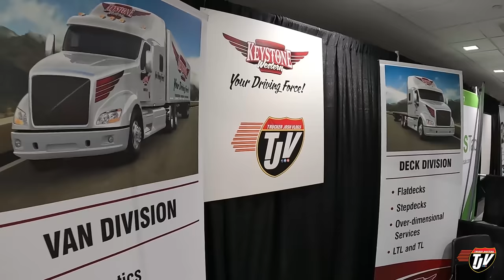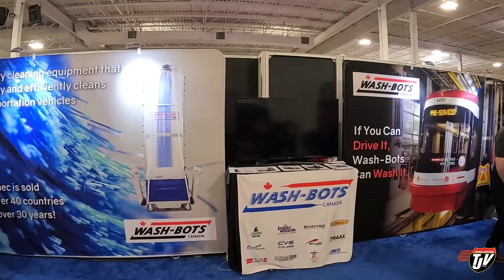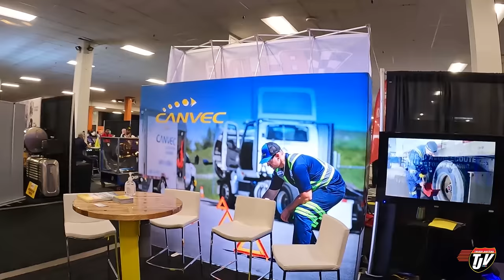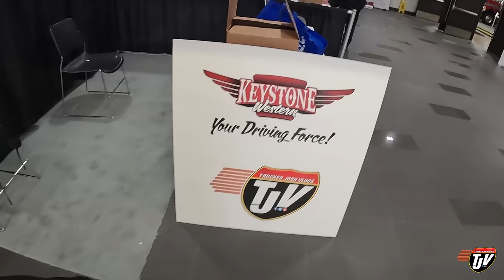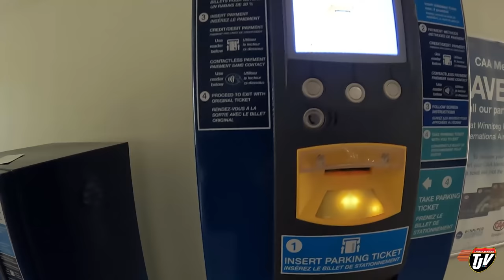MEET AND GREET | My Trucking Life | Vlog #2518 - (Truck World 2022)